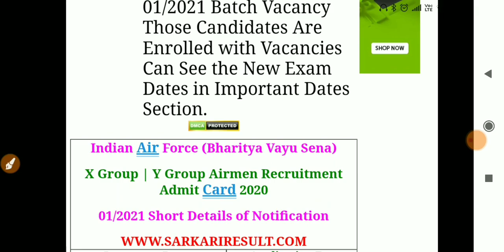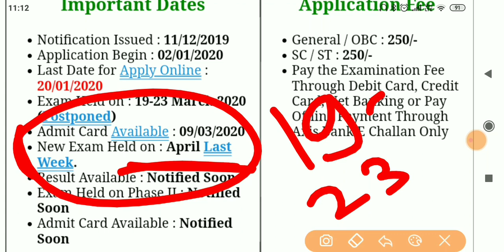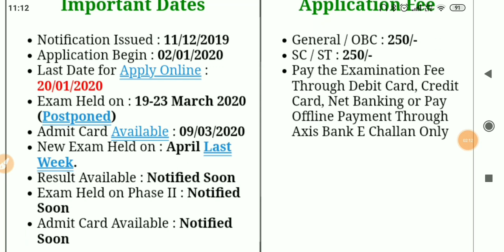Postponed Exam 2020 || एक और परीक्षा हुआ Postponed || देखिए पूरी जानकारी इस वीडियो में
Exam postponed 2020 , latest updates details, full information #